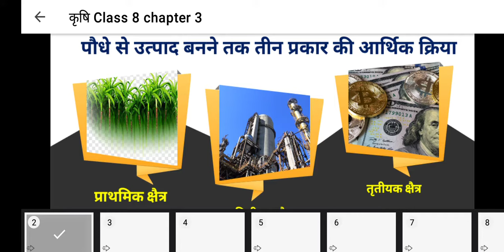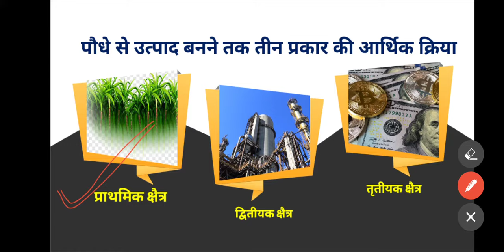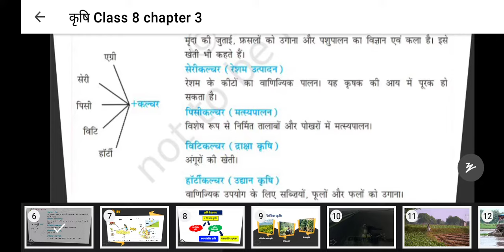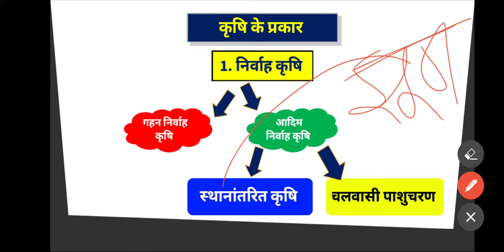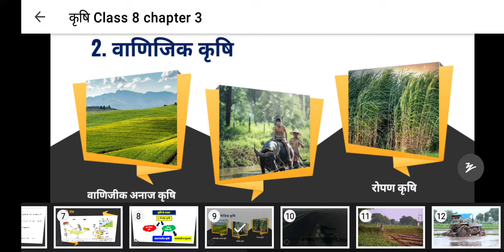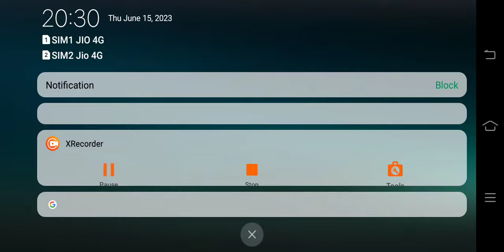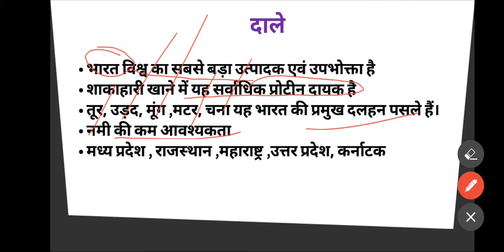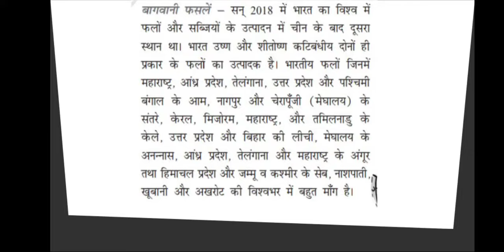कृषि Class 8 Chapter 3 | NCERT/RBSE 8th Class Geography | Agriculture Class 9 Chapter 3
Class 8 Geography Chapter 3 in hindi || Krishi Class 8 || Krishi Chapter Class 8

🔰 About Video

Hello Dear Students Aaj ham padhenge Aapki geography ka Chapter 3 कृषि/Agriculture according to New Syllabus 😊 So let's start the video...

NCERT 8th Class Geography | Chapter 4 |
| Agriculture | Sumit Rathi

26-Agriculture If NCERT CLASS 8 By Nitin sir

NCERT | CBSE | RBSE | Class - 8
और विकास (भूगोल) | कृषि | कृषि - एक परिचय

 [IAS,PCS & OTHER EXAMS]

Link काम न करे तो Teligram पर सर्च करें 👉Sunil KPatan Edu News

🔷 Topic cover

Krishi class 8
krishi class 8 Chapter 3
class 8 geography chapter 3 agriculture
agriculture class 8
krishi kya hai
krishi ke prakar
ropan krishi class 8
vanijyika krishi class 8
nirvah krishi class 8

class 8chapte3krishi